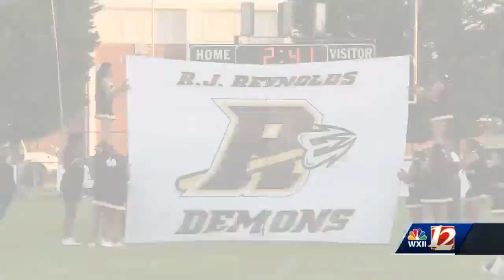high school playbook WK 5 part 2